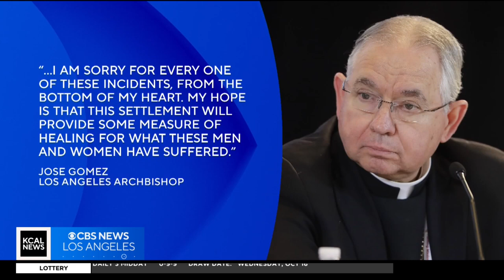$880 million sex abuse settlement by LA Archdiocese brings total payout amount to $1.5 billion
More than $1.5 billion has been paid out by the Catholic Archdiocese of Los Angeles for sex abuse claims after it recently reached a $880 settlement with victims.